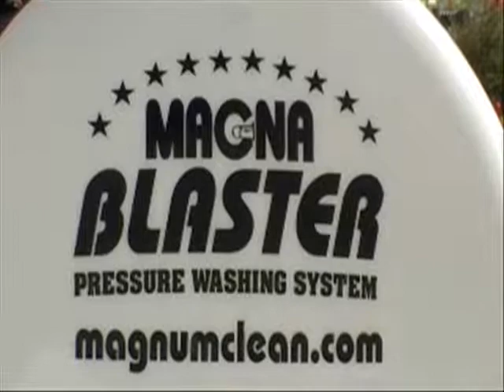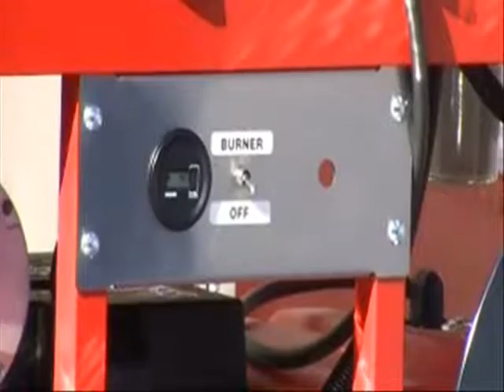MagnaBlaster Delux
Model 853 MagnaBlaster 8gm@ 3500 psi, two gun system